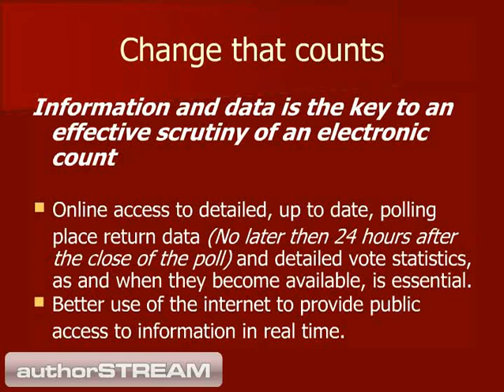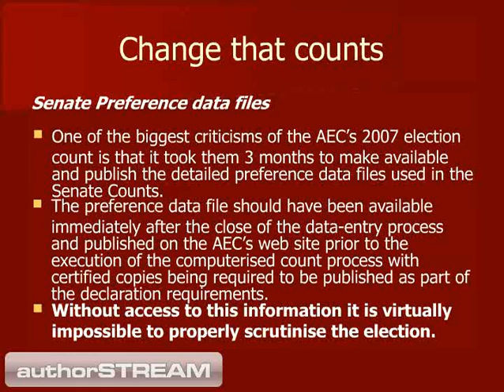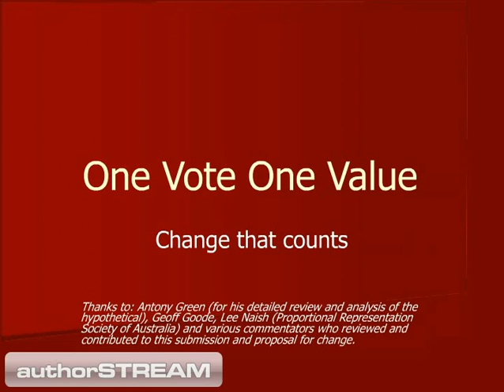Scrutiny of electronic vote counting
With the introduction of electronic computer aided vote counting it is fundamental that copies of the ballot preference data is readily available and subjected to independent analysis and review.

Electoral Authorities MUST make this information readily available to scrutineers.  Without it is is impossible to scrutinise an electronic count.

The electoral commissions have been reluctant to make this information available.,  The publication of this data MUST be mandatory.